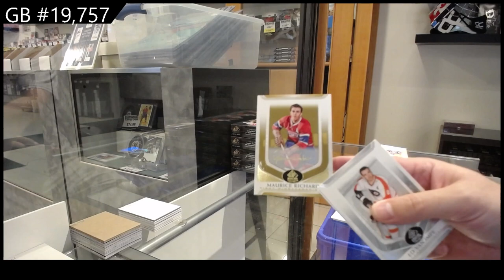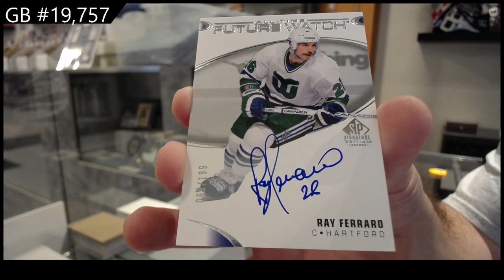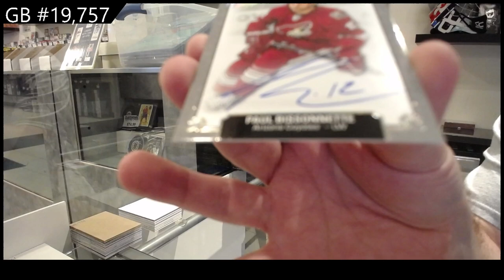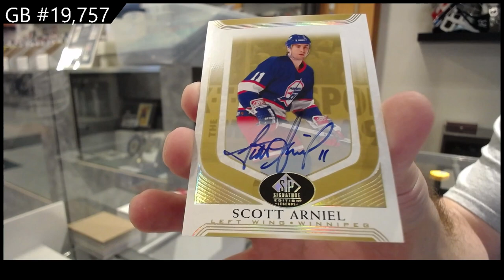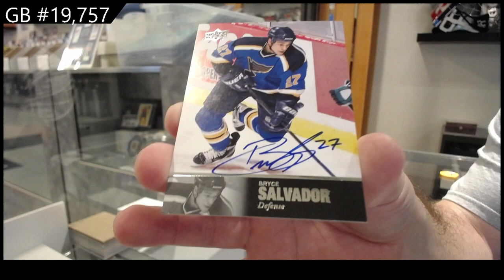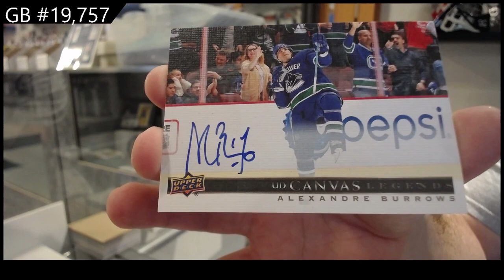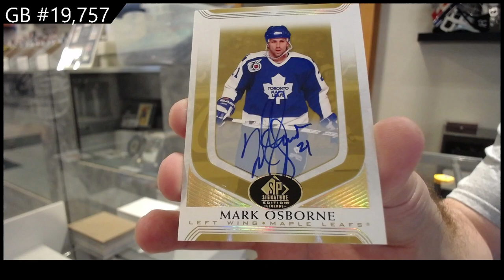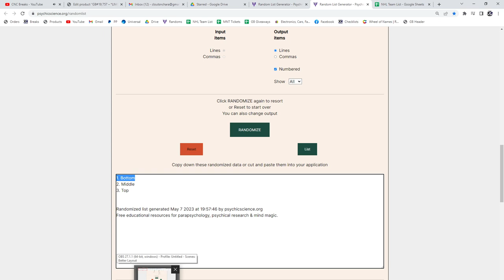20-21 Upper Deck SP Signature Legends Hockey 4 Box Break - C&C GB #19,757